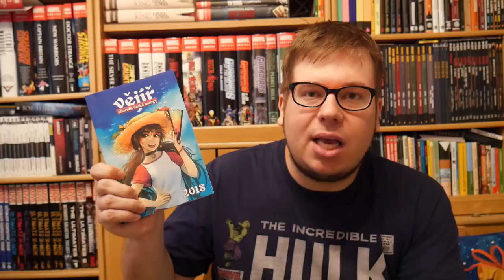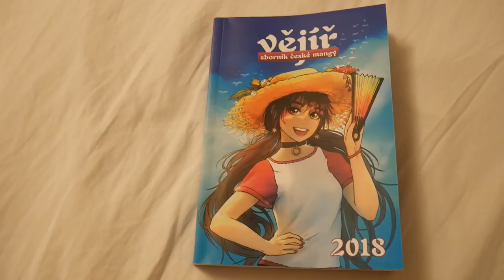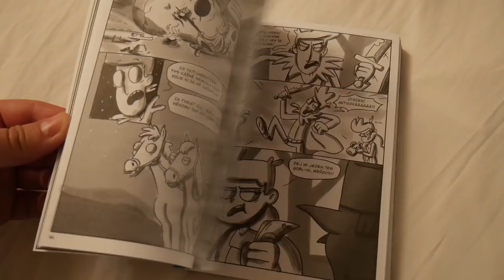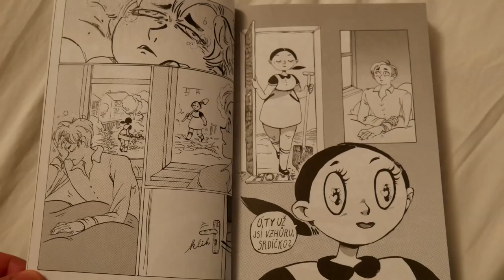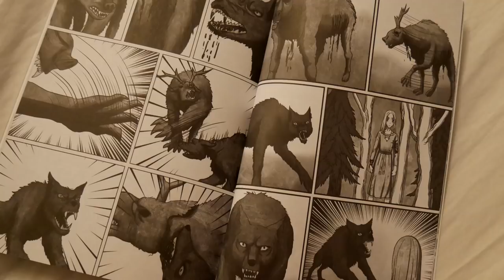Komiksové bubliny - Vějíř 2018